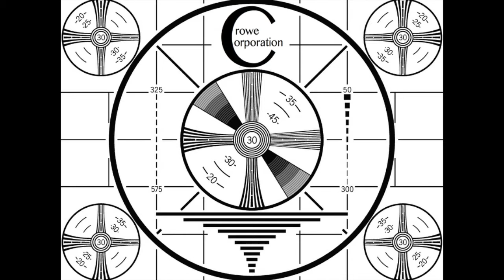Cancer Nation by Laura Bynum